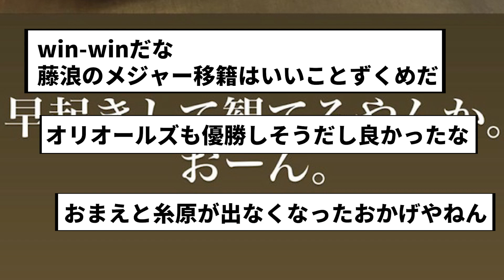【FUJI】藤浪晋太郎も古巣・阪神のリーグＶをインスタで祝福「朝から感極まってます」「Ｖやねん！！」【反応集】【プロ野球反応集】【2chスレ】【1分動画】【5chスレ】